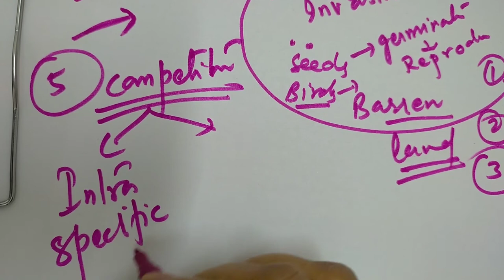Ecological Successions... important concept for CSIR exam